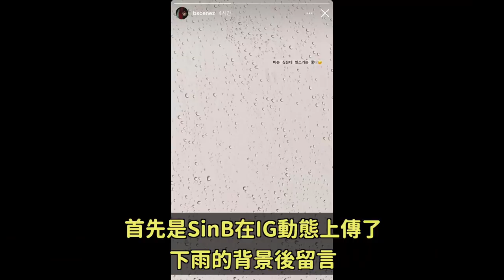Lovelyz智秀確診新冠肺炎../太妍與SinB在IG秀恩愛?/TWICE Mina舞台上的秘密?｜DenQ